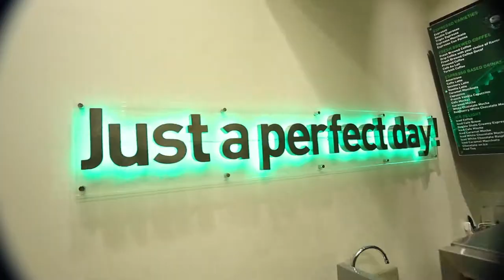In HOUSE CAFE